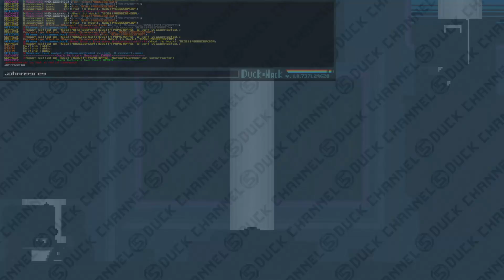deep_underground update - Duck Game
Sources:
Game: Duck Game